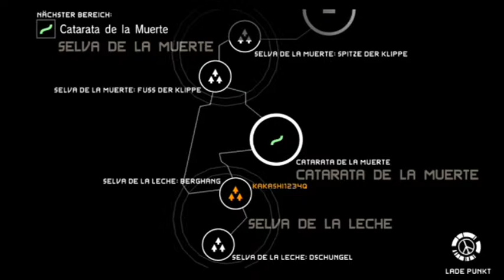Let's Play MGS PW german: Part 29 - Zadornov 3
Hallo und herzlich willkommen zu Metal Gear Solid Peace Walker:

Wir haben nach den Geschehnissen in Metal Gear Solid 3 Snake Eater eine eigene Söldnergruppe gebildet, welche aus allen verschiedenen Rassen und Kulturen besteht.
Als eines Tages allerdings ein Mann und ein Mädchen vor dem Hauptquartier stehen ändert sich durch den gegebenen Auftrag alles...

Viel Spaß!